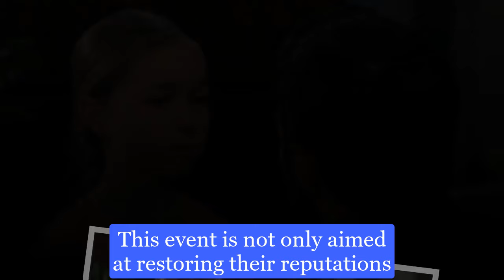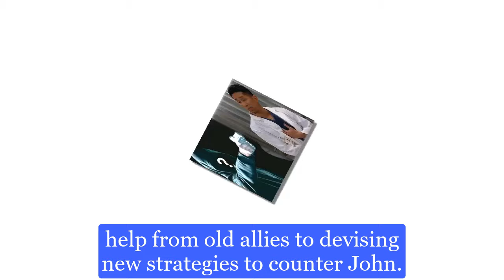General Hospital Spoilers for Wednesday, July 24 | GH Spoilers 7/24/2024